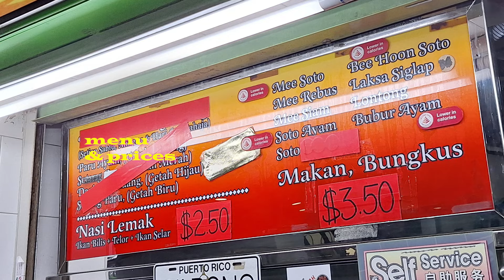Geylang Serai Food Centre. Warong Solo. Siglap Laksa. Having it for the First time.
Delicious Singapore Hawker Food. Welcome to another Food Adventure with Getting Lost. It does not happen often when you see something new on the menu and you can give it a try. So lets try this Laksa dish that is not very well know. Lets makan.